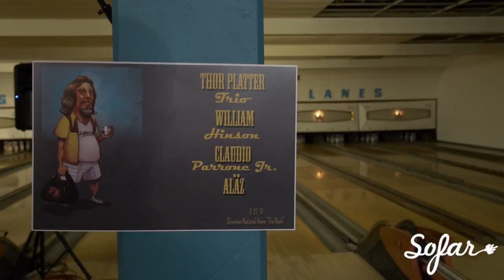Claudio Parrone Jr. - Gray | Sofar Cleveland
Claudio Parrone Jr. performing "Gray" at Sofar Cleveland on March 23, 2019

Artist: Claudio Parrone Jr.

Filmed by: Matt Kitchen

Edited by: Matt Kitchen

Audio by: Chris Ebbert and Michael Pfaff